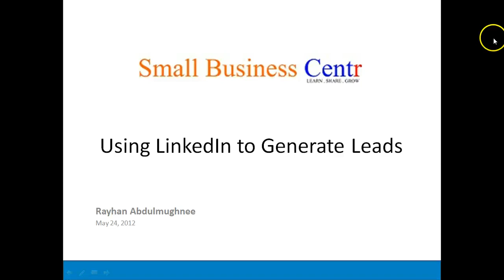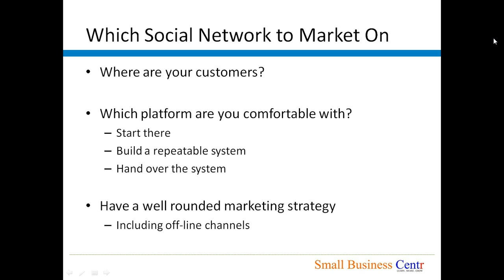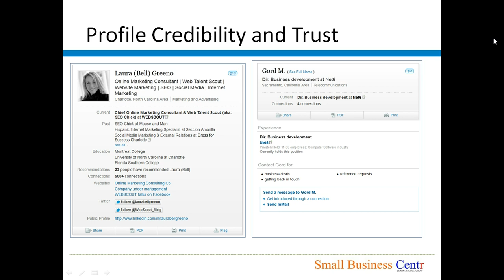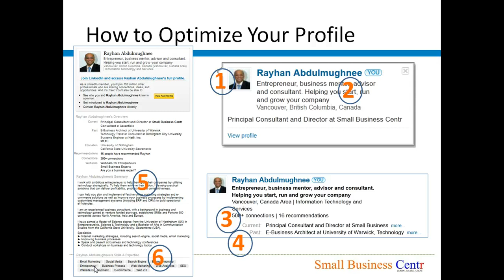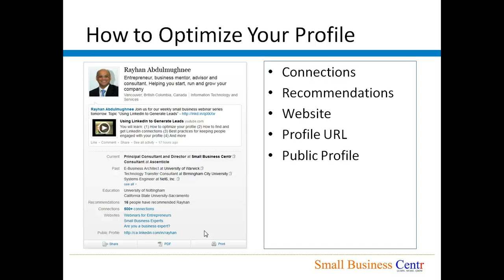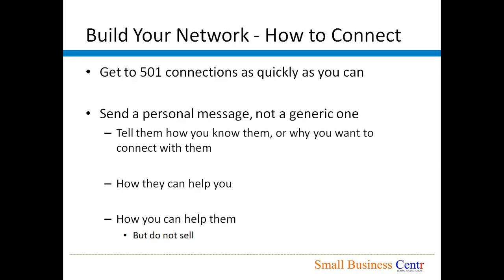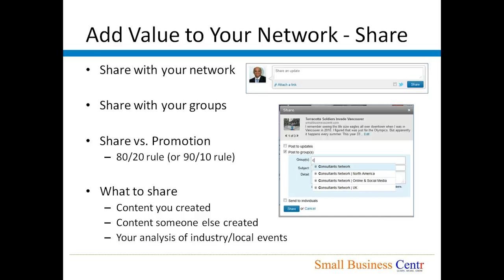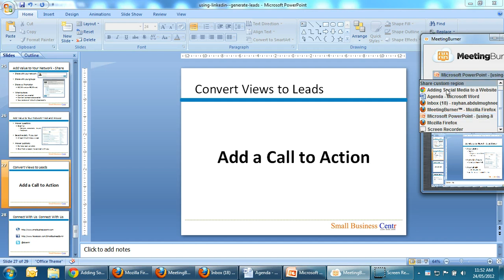Using LinkedIn to Generate Leads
This makes LinkedIn a very powerful tool to find customers, but also for establishing your brand and authority as an expert in your field.

Join us in this webinar to learn:

- How to optimize your profile to attract potential customers and partners
- Which areas of your profile impact LinkedIn's search
- How to find and get LinkedIn connections and why you want lots of connections
- Best practices for keeping people engaged with your profile